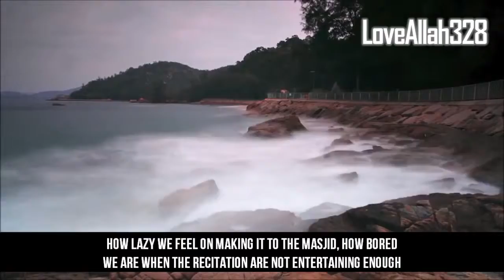How To Make Allah Happy Easy Steps